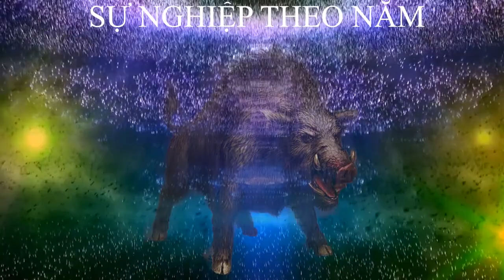công danh sự nghiệp người tuổi hợi - lợn / tử vi / viec vat gia dinh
tử vi cuộc đời, công danh, sự nghiệp người tuổi hợi - lợn. Sự nghiệp của người tuổi hợi, người cầm tinh con lợn  theo từng năm, từng tháng